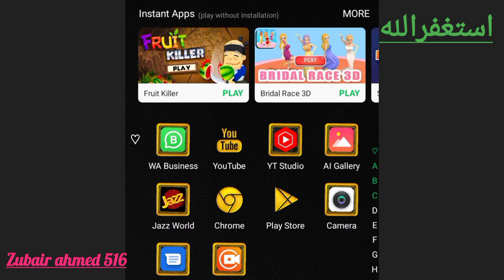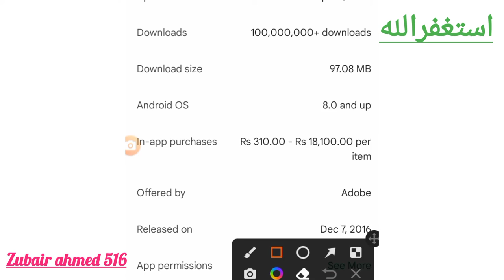google play store tips and tricks | which app is unsaved in your phone | play store secret setting..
hello gaiz aj kl hum buht  si applications download krny lg gay hain or unhain hum delete bhi kr dety hain lekin  kya apko pta hy k un men sy buhat si application hamary mobile k liye unsave hoti hain or humen pta bhi nhi chalta
is video men many ye btaya hy k ap kisi bhi application ko install krny sy pehly kesy check kr skty hain k wo app apky mobile k liye save bhi hy ya nhi ...
Zubair Ahmed 516